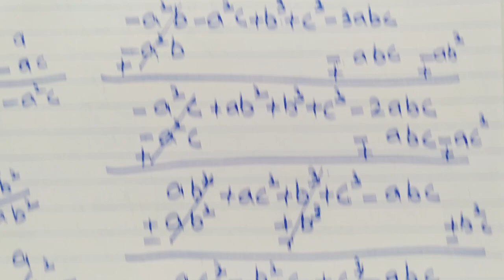Countdown 8 Exercise 7C Question 8-10 | New countdown third edition | oxford | Math with Afshan